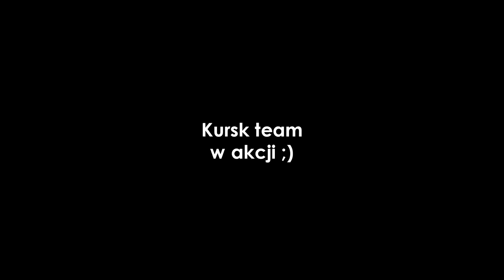IV Kolumna w Beskidzie Niskim - Kursk team, topienie parcha